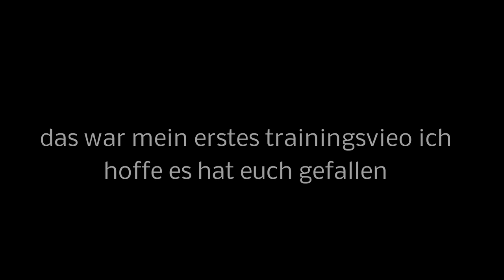Training mit Jan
15 jähriger Bodybuilder zeigt sein komplettes Workout
inlklusive Bizepskurls Bankdrücken und Situps